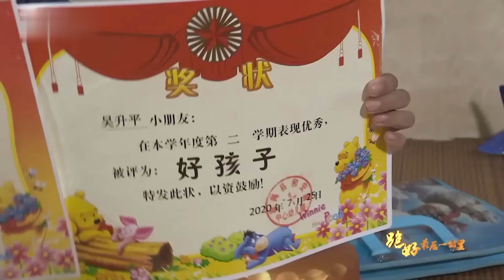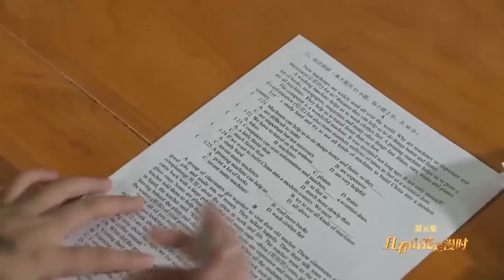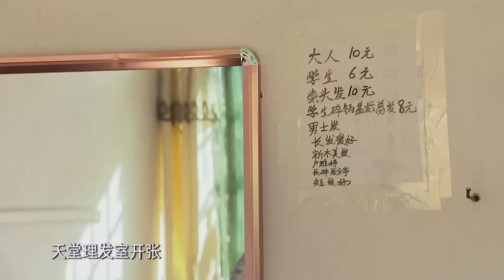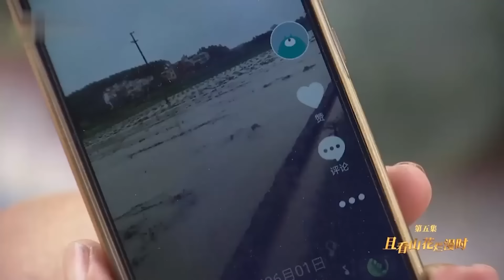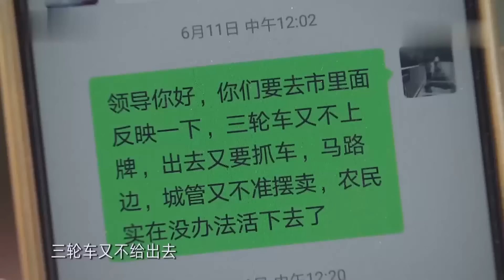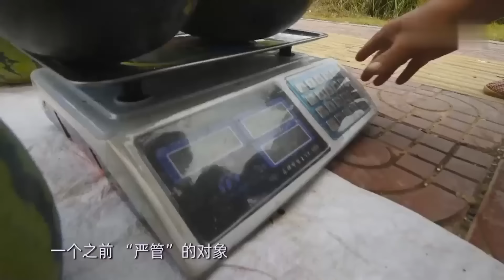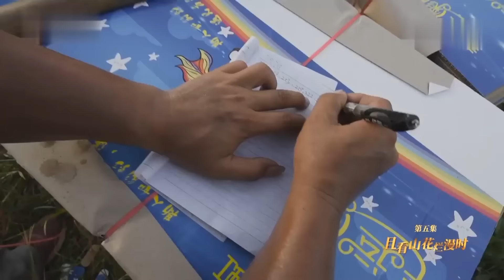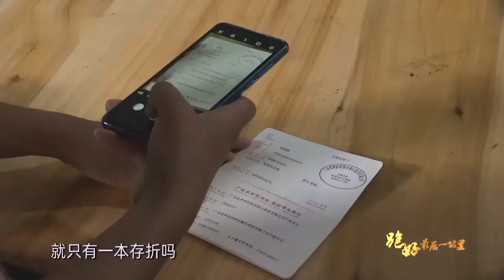中国在雷州半岛东部最后一个海岛村，大多数的乡村生活都在岛上！仿佛桃源！【乡村物语】